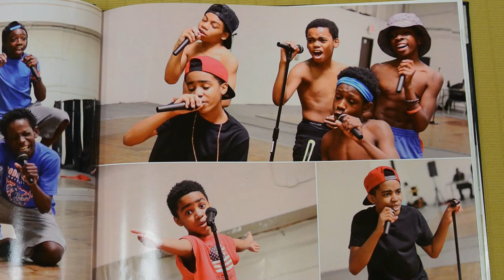Sneak Peak into the Onyxcon 2019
For the full video visit

CEPTVs LaShon and Lithario Recapture Memorable moments and memorabilia from the 11th Onyxcon at the Southwest Arts Center in Atlanta Ga Sunday Aug 24th 2019

Featuring Myles Truitt --Actor- Black Lighting, New edition story, KIN and more

Brian Mcgee-Story Board artist- Archer, Godzilla 2, Walking Dead, and more!

This was presented by Joseph R. Wheeler III